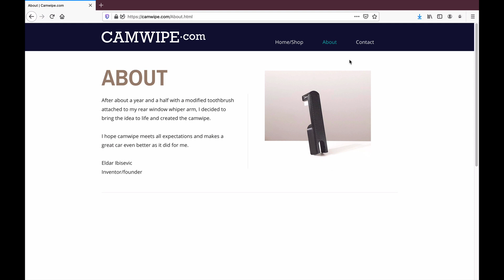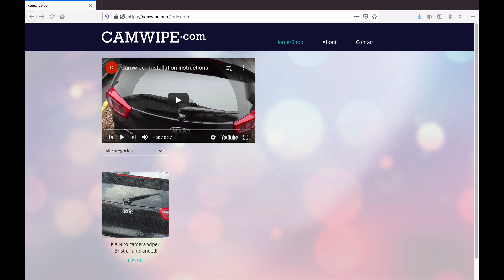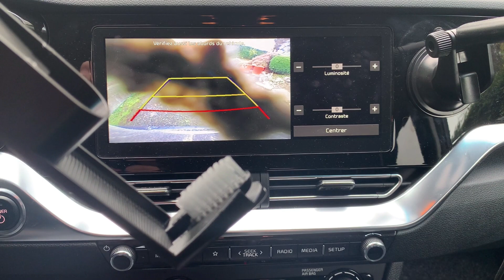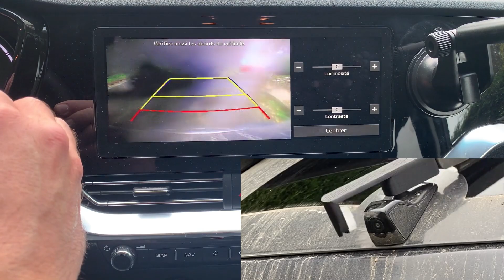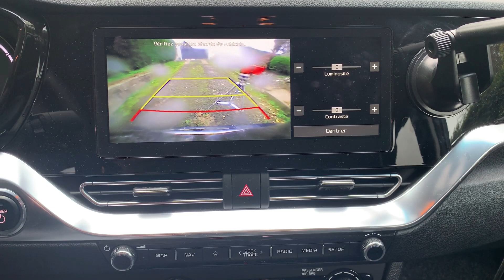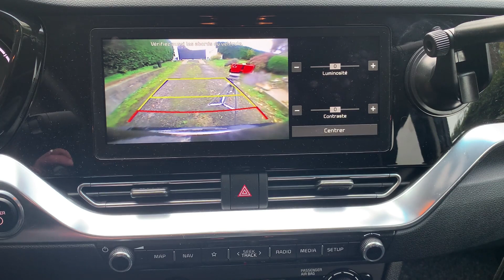On teste le CAMWIPE sur le ENIRO mais compatible NIRO tous les modèles